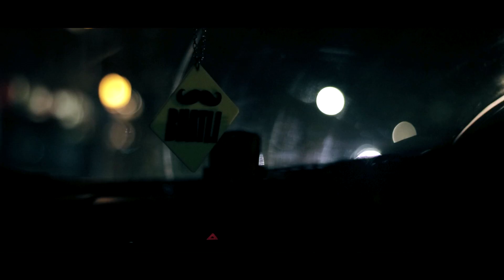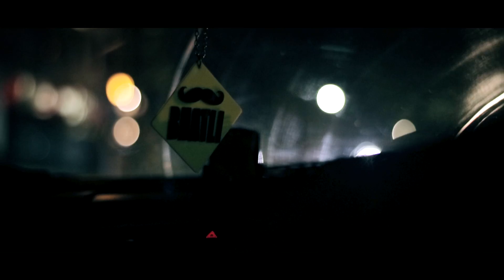Forgive Me (Official Music Video) - Dushyant Bhatli ft. Sangam Vigyaanik | Latest sad songs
Prayogshala Music Presents

Forgive Me

Artist/Lyrics - Dushyant Bhatli & Sangam Vigyaanik

Music/Mixmaster - Sangam Vigyaanik

Video by Yogesh Kashyap

Follow Dushyant Bhatli on Instagram

Follow Sangam Vigyaanik on Instagram

Follow Yogesh Kashyap on Instagram

Cheers